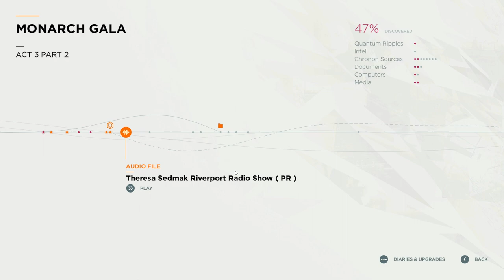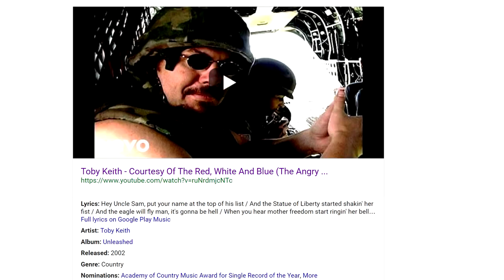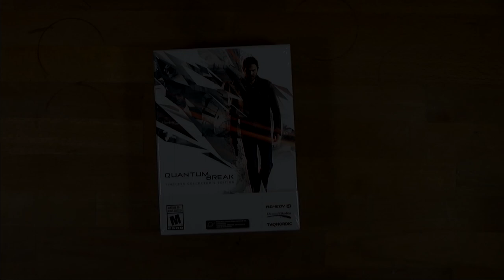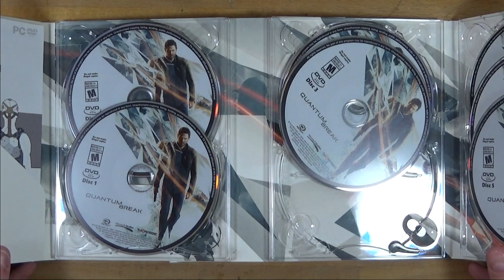Quantum Break vs Lazy Social Justice Writing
Ranting, raving, reviewing Quantum Break.

Marry me, Sam Lake. Then tell all your friends about it at inappropriate times.

EEGG: Gosh I hope the newest Mass Effect game has even more sex scenes than the last one, because I'm a neanderthal man and I don't know how internet porn works.

The talking dolls bit at the end I stole from Spoony.